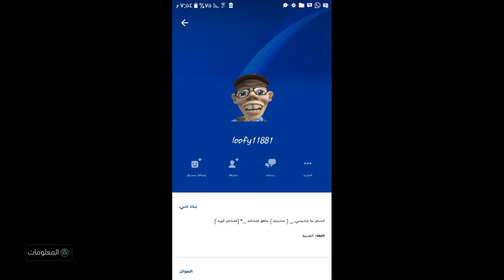دائما المنتج الصيني يفشل لا لتقليد الاسم وتشويهه السمعه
الفرق بين البروفايل اللي له و بروفايلي